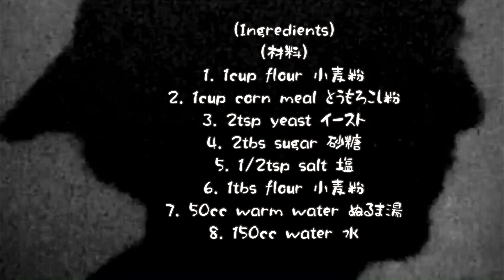めちゃめちゃ素朴な帽子の形の中国のスイーツ窩々頭(オウオウトウ)~Hat Shape Chinese Sweet (料理音) ASMR 442)